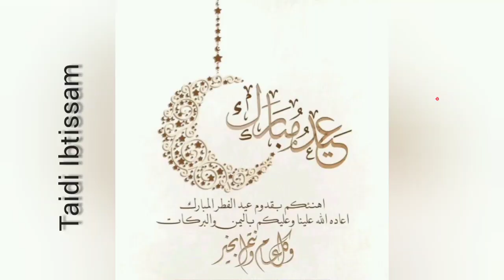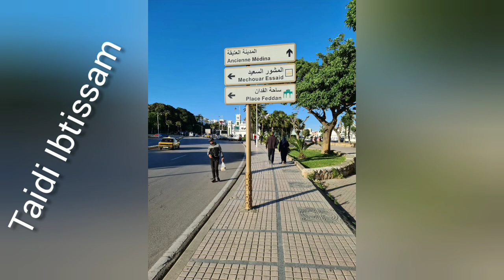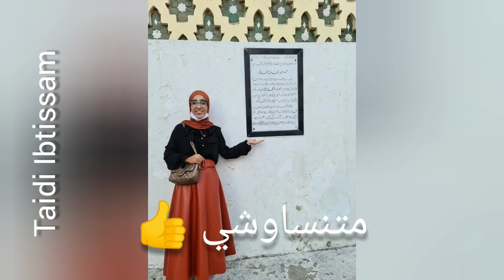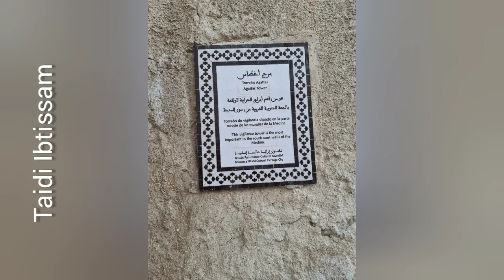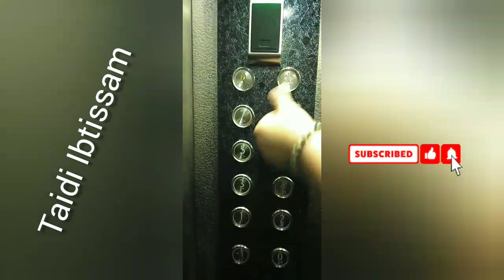أول فلوغ فالقناة 😁 تفويجة فتطوان فالعيد 😍اجيو تفوجوا و تساراو شوية 😜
هادا اول فلوغ فالقناة حاولت نشارك معاكم اهم الاماكن المعروفة و اللي كتميز بيهم مدينة تطوان 😍
و كذلك عتعرفوا  تطوااان فالعيد كيفتش كتكون🤗
منها تفوجوا و تبدلوا الروتين دالقراية و منا تتساراو معايا 😉
نتمنى ينال اعجابكم 😊

⚠️جميع المعلومات المتعلقة بالمعهد العالي للمهن التمريضية و تقنيات الصحة ispits + جدول فيه السوي التقريبي لكل تخصص 😉

⚠️فيديو فيه كاع les astuces اللي يساعدوك باش تعرف المدارس اللي كاينين فين و امتى تدفع ليهم ❤️

مرحبا بجميع الاقتراحات ديالكم ووفقكم الله ❤️